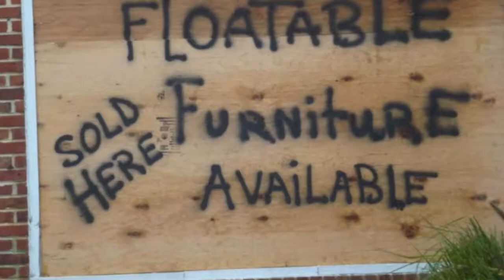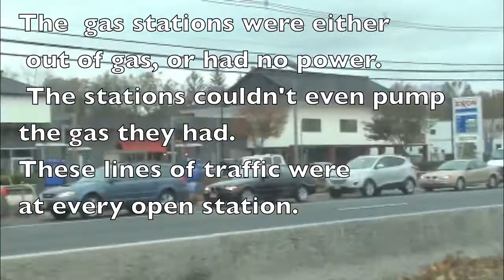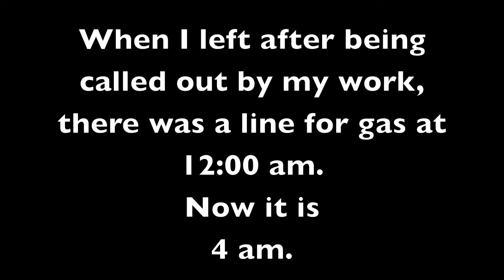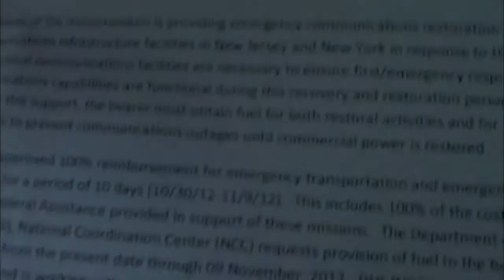Hurricane Sandy- Gas, Gas, everywhere but not a drop for us Part VII